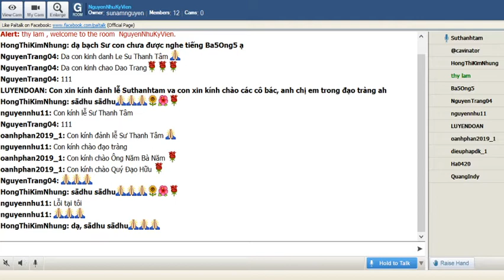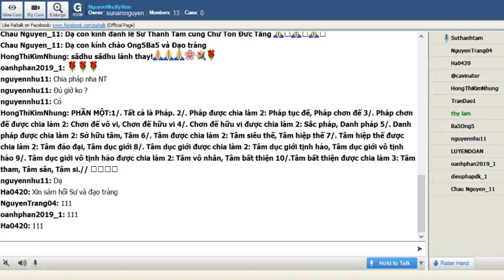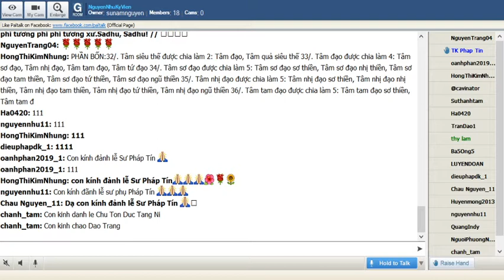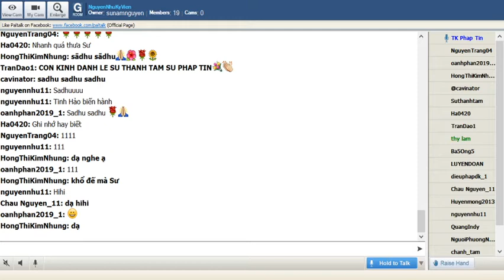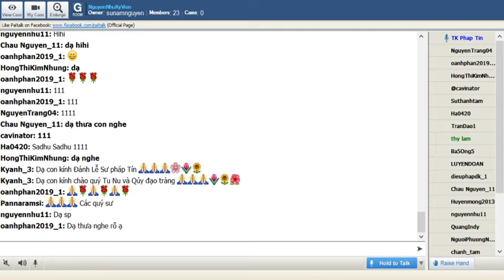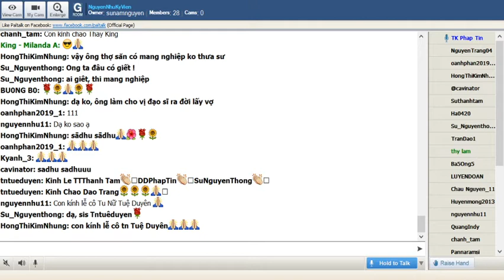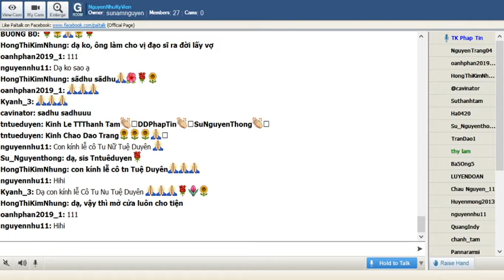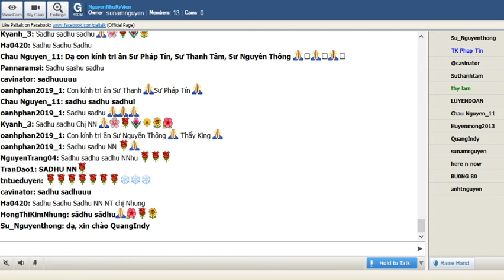14-05-2020_NguyenNhuKyVien Thứ Năm - ĐĐ Pháp Tín giảng Thập Nhị Nhân Duyên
NguyenNhuKyVien Thứ Năm - ĐĐ Pháp Tín giảng Thập Nhị Nhân Duyên:" Bất Tri Trong Đạo Đế_ Chánh Nghiệp"